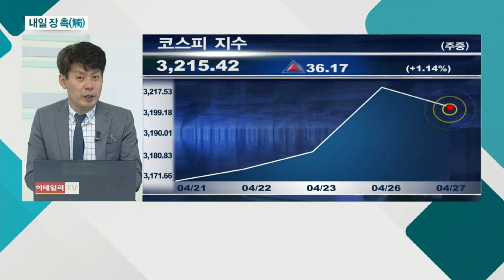3,200선 지지… 경기민감주 중심 순환매 예상 / 나스닥 중심 시장 탄력 여부 확인 필요_내일 장 촉 (20210427)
# 국내 시장
- 3,200선 지지… 경기민감주 중심 순환매 예상
- 건설 기계 등 관심 필요
- 실적 발표 기업: 삼성전기, 삼성물산, 삼성바이오로직스, LG화학, OCI, 아모레퍼시픽, 롯데정밀화학, SK하이닉스, LG디스플레이, GS건설

# 해외 시장
- 나스닥 중심 시장 탄력 여부 확인 필요
- 실적 발표 기업: 알파벳, MS, 스타벅스, 텍사스인스투르먼트, AMD